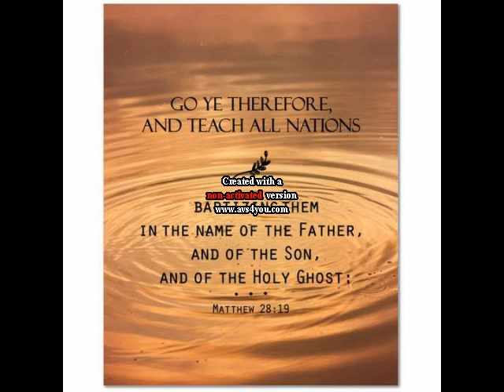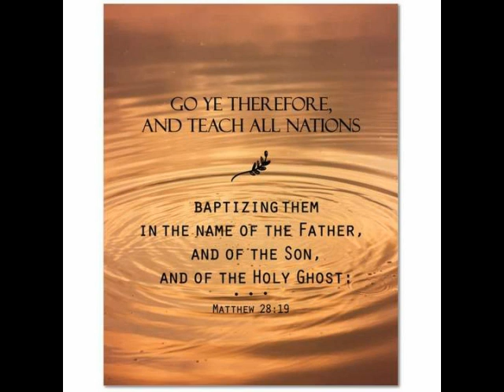The Great Commission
The church's mission is God's mission - and woe to us if we neither know it, nor do it.

Scripture: Matt 28: 16-20
Preached at: Liberty Baptist Church, Lindsay ON, may 19 2019